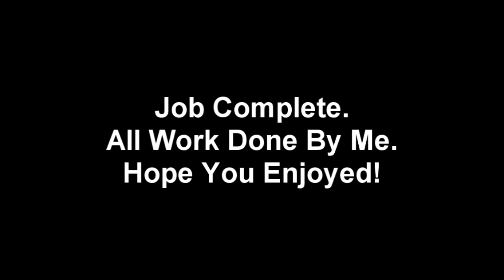This Old House-Room Restoration Project.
well guys between working and doing a couple rooms in my parents house I've been pretty busy. here's what ive been up too.